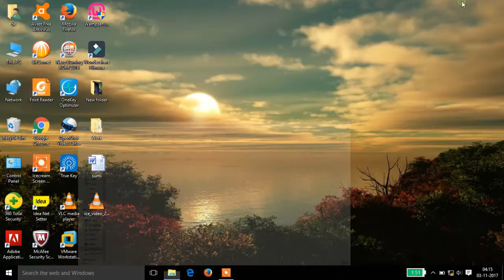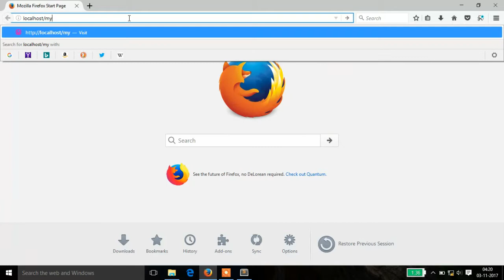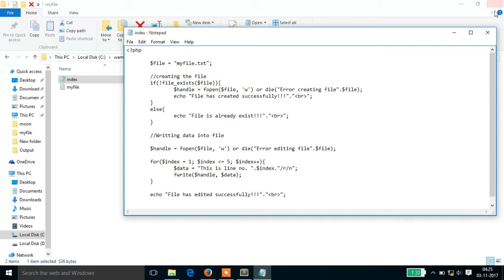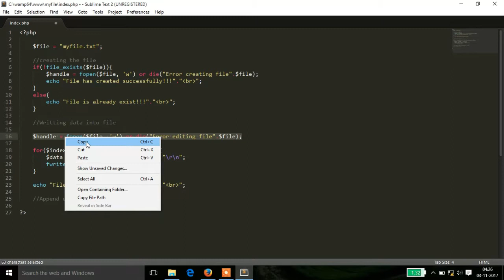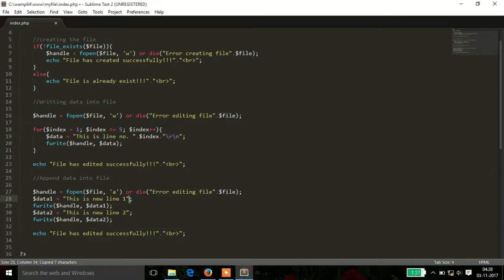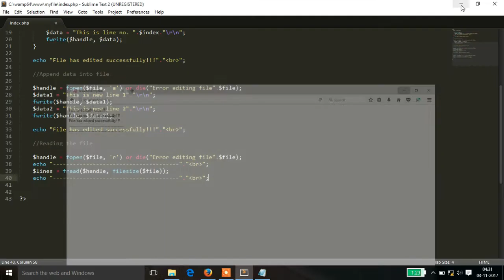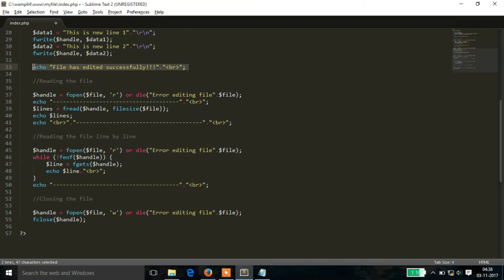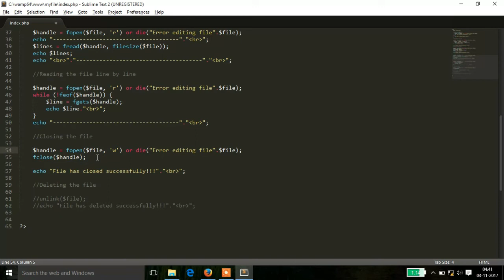SIMPLE FILE HANDLING USING PHP [VERY EASY]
In this tutorial you will learn to create, read, edit and delete a text file using php. This is only for beginners.